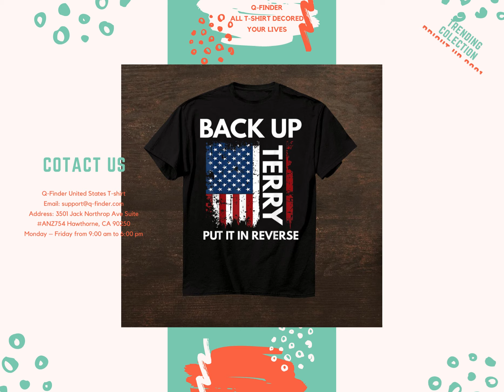Back Up Terry Put It In Reverse Funny 4th Of July Shirt